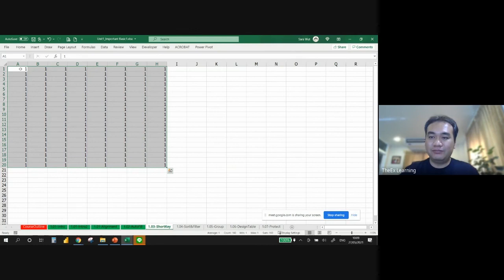EP12-36 พัฒนาทักษะการวิเคราะห์เชิงตัวเลข การสื่อสาร และการใช้เทคโนโลยีสารสนเทศ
คุณศราวุธ ไชยธงรัตน์ ตำแหน่ง Managing Diretor : บริษัท ดิเอ็กซ์ เลิร์นนิ่ง จำกัด

มาเป็นวิทยากรให้ความรู้กับนักศึกษาและผู้สนใจทั่วไป เพื่อเป็นบัณฑิตที่พึงประสงค์พร้อมที่จะออกไปทำงานในอนาคต